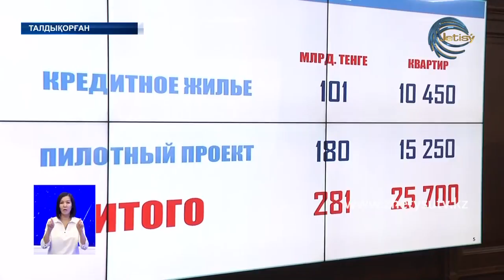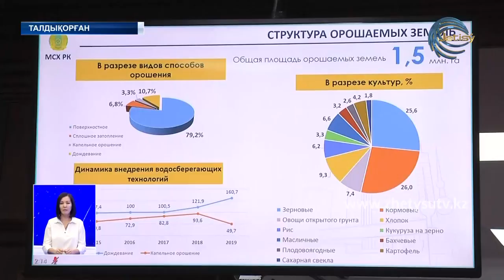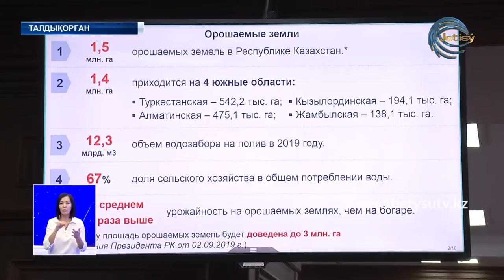ЖАҢАЛЫҚТАР (07.04.20) ЖЕТІСУ 20:30